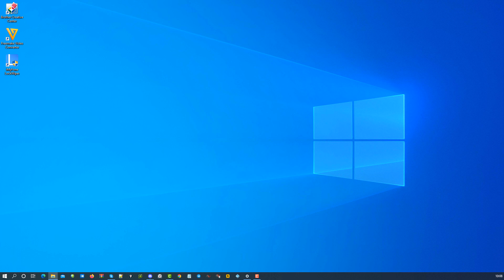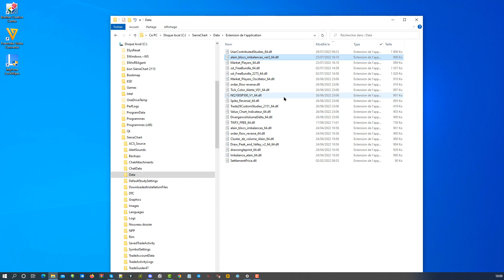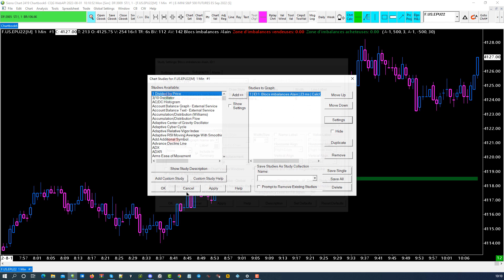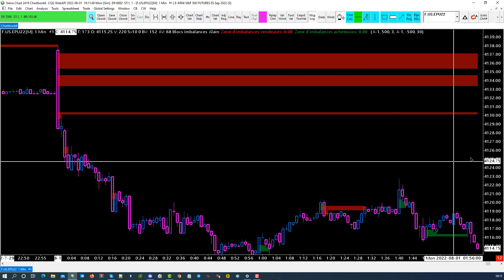Suite et Fin - Modif bloc imbalance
Additif - Modification de mon indicateur Bloc Imbalance Alain.